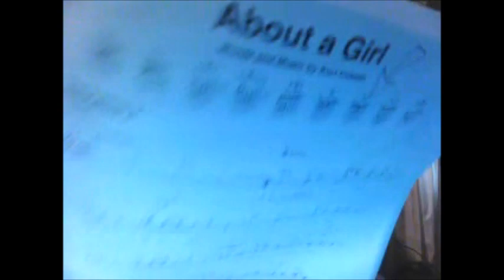nirvana - about a girl / bob dylan - blowin' in the wind cover